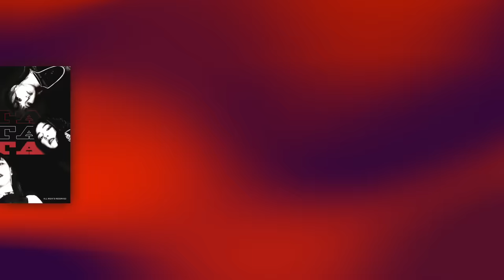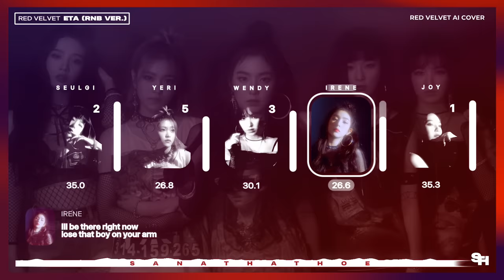using AI to make ETA a red velvet song (orig.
heyyy it’s been a while sorry i’ve been busy 😭😭

lyrics:

oooh
oooh
we can do whatever you like
whatever you like baby
i’ll be there right now lose that boy on your arm

heart on your sleeve
girl i hate when you’re this sad
eyes like the sea
baby he got you real bad

feeling all the lonely
while he’s chasing trophies
so you better trust me

boy double-faced
get the cake, leave him on read
don’t let him take all this space
up in your head

he ain’t worth the crying
honestly i’ve been spying
he’s been totally lying

listen what you heard, all the rumors are true
he the one they say been acting a fool
know you don’t wanna fight with him or cut him loose
so i think you should know that he talks to her too
yeah he good at the game but the other day

i heard him say

we can go wherever you like
baby say the words and i’m down
all i need is you on my side
now where are you?

what’s your eta?
what’s your eta?
what’s your eta
what’s your eta
what’s your eta?
what’s your eta?

you got the fire gotta find you
the right match
someone who gonna love you good
make you forget the bad fast

running out of patience
while he’s out there playin
boys be always lying but

what’s your eta?
what’s your eta?
what’s your eta
what’s your eta
what’s your eta?
what’s your eta?

he said we can do all
that you wanna do said
we can stay out late hey
what’s your eta babe

with me you can let down your guard
(your guard, your guard)

my layout is original, so please don’t copy it or give me credits if you do!!

models by: @alby , @seulgisun , and @leelo on discord

edit time: 2 days

line distribution acc (where i post vertical videos!)

thanks again! have a nice day
- sanathathoe